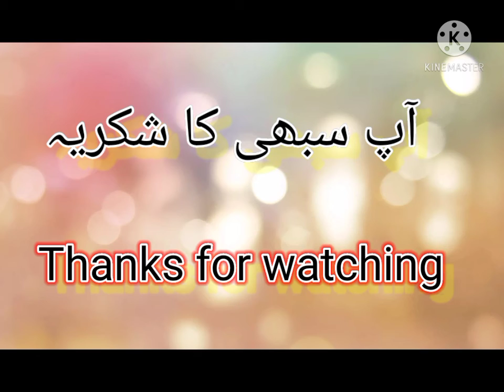گڑیا پہلی جماعت کی اردو نظم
اس نظم کو پہلی جماعت کی اردو کی درسی کتاب گڑیا  سے لیا گیا ہے